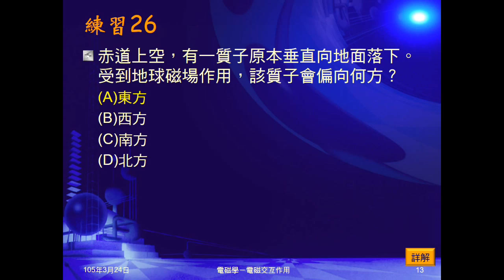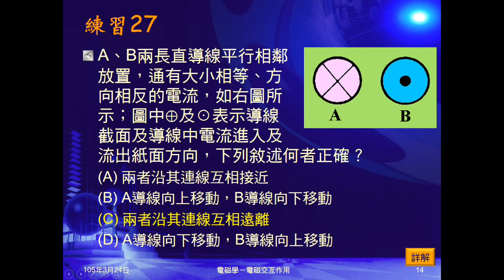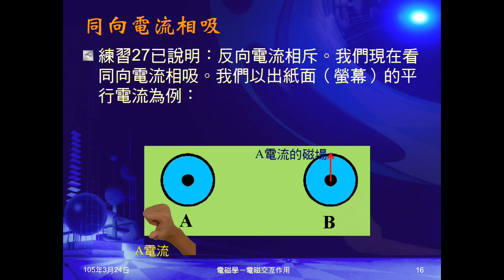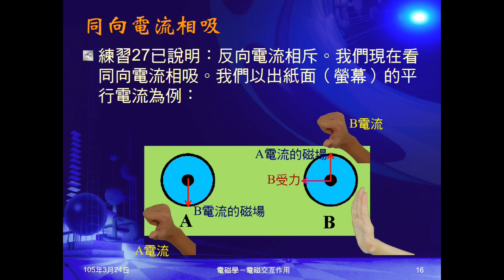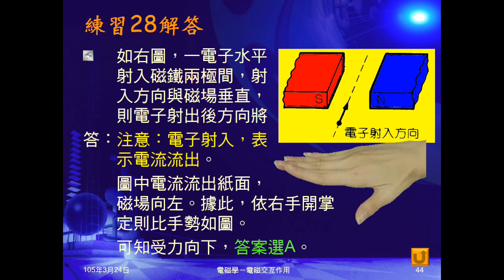104學年國三理化＿磁與電磁學27：練習27、28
練習27為兩反向電流，問受力情形。介紹同向、反向電流的作用力結果，解釋同向電流的作用情形。練習28給電子流及磁鐵，問受力方向。